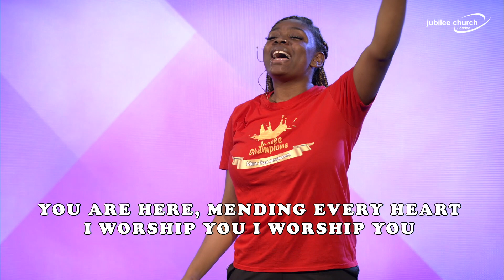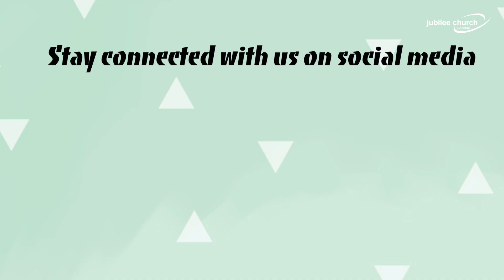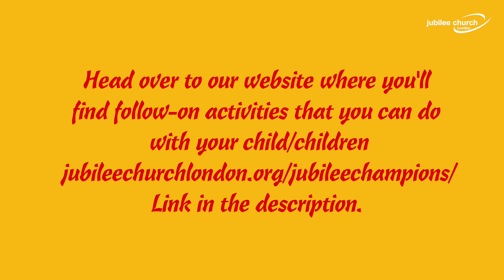Jubilee Champions | Online Service | 26.04.20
After you've watched our online service head over to our website where you'll find follow-on activities that you can do with your child/children